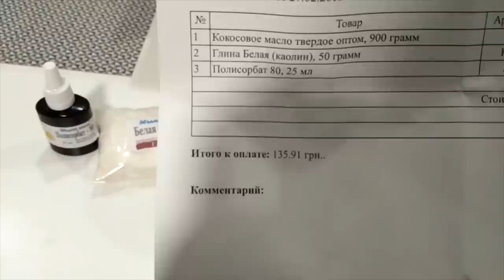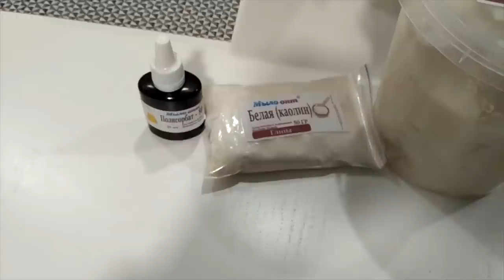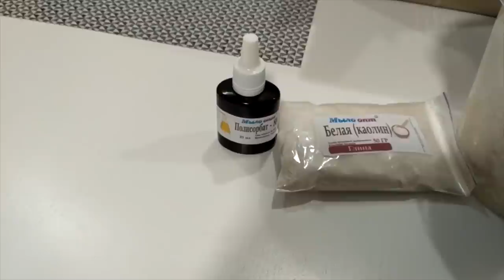Распаковка №263 от ин-т магазина Мыло опт